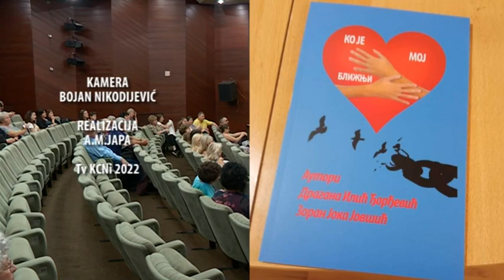PROMOCIJA KNJIGE,, KO JE MOJ BLIŽNJI,, ZORANA JOVŠIĆA I DRAGANE ILIĆ - DJORDJEVIĆ 06 07 2022